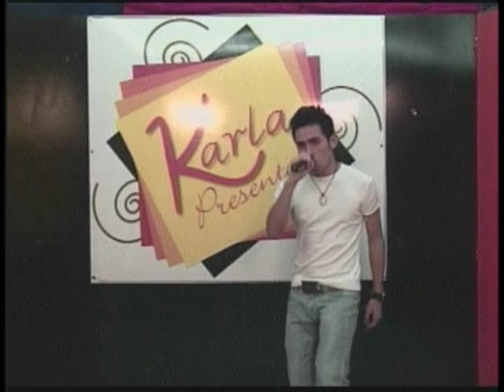KARLA PRESENTA: A Derek Allan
En esta ocasión Derek Allan,, un Talentoso Artista que lanzará a mediados de noviembre, su primer material discografico, le brindó al teleauditorio de Karla Presenta su actuación disfruten a este triunfador.